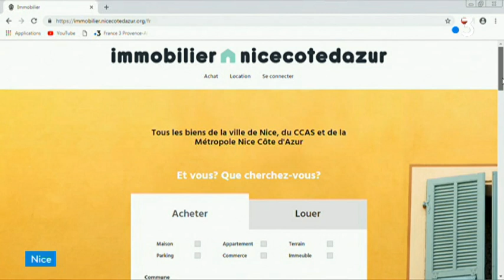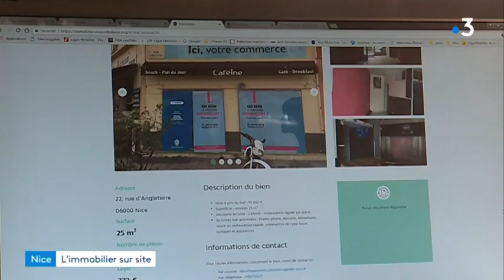La métropole NCA et la ville de Nice vendent des biens immobiliers en ligne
est une adresse qui permet aux collectivités ( métropole et ville de Nice ) de louer ou vendre leurs biens.
Mode d'emploi avec A.Masseglia, Y.Fournigault et P.Pauron